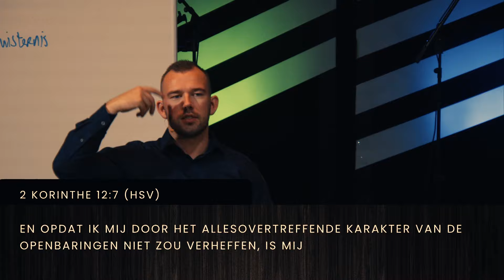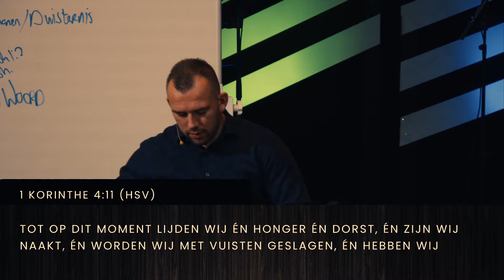Paulus' doorn in het vlees is geen ziekte, maar vervolging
In 2 Korinthe 12 heeft Paulus het over een doorn in het vlees. Al decennia wordt er gediscussieerd over wat die doorn is. Maar eigenlijk is het helemaal niet zo moeilijk, want het staat er letterlijk!

Zie vers 10: 'Daarom heb ik een behagen in zwakheden, in 𝒔𝒎𝒂𝒅𝒆𝒍𝒊𝒋𝒌𝒆 𝒃𝒆𝒉𝒂𝒏𝒅𝒆𝒍𝒊𝒏𝒈𝒆𝒏, in 𝒏𝒐𝒅𝒆𝒏, in 𝒗𝒆𝒓𝒗𝒐𝒍𝒈𝒊𝒏𝒈𝒆𝒏, in 𝒃𝒆𝒏𝒂𝒖𝒘𝒅𝒉𝒆𝒅𝒆𝒏, om Christus' wil. Want wanneer ik zwak ben, dan ben ik machtig.'